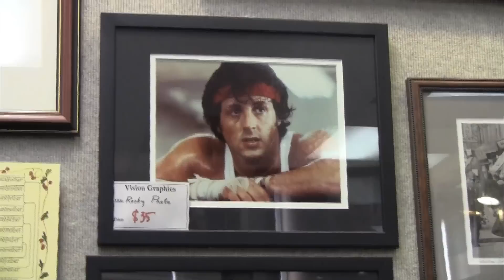Rocky Impact Series: Boxing | 2011 WHYY Young Journalists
One installment in the three-part series on the impact of the iconic film character, Rocky, in the city of Philadelphia.

Joe Frazier. Bernard Hopkins. These are names known around the world for their exploits in the ring, but they are not Philadelphia's most famous boxer. That distinction is held for Rocky and Sylvester Stallone. This segment explores the impact Rocky has had on local boxers and the boxing community.

Reporters: Ari Dinero, Kyle Floyd, Atara Goodman, Ben Kim, Gaby Kim, Mariah Lewis, Michael Simpson, Atara Goodman, Rachel Style

Produced as part of the WHYY August 2011 Young Journalists Camp